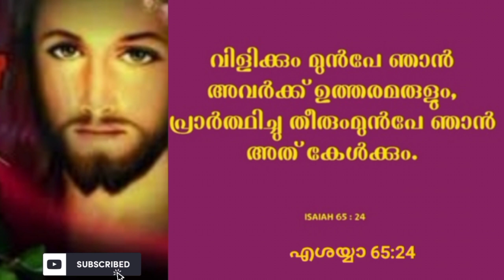ഈ ഞായാറാഴ്ച്ച ഈ വചനം ചൊല്ലി തീരും മുന്പേ അത്ഭുതം കണ്ടിരിക്കും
bible quote
bible prayer